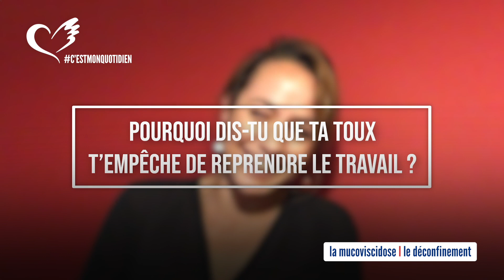Émilie et le déconfinement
Notre but est de faire entendre la voix des personnes atteintes de mucoviscidose et de leurs proches, de celles et ceux pour qui nous nous mobilisons depuis 13 ans, celles et ceux qui se battent chaque jour contre la mucoviscidose.

Ils se livrent, ils vous livrent leur quotidien, qui s’apparente tellement au combat que nous menons tous en ce moment contre cet ennemi invisible : le Covid19.

À travers leurs témoignages, vous découvrirez comment ils vivent le confinement, les gestes barrières, la distanciation sociale…

Alors, MERCI à eux d’avoir fait le pas pour dévoiler une partie de leur quotidien, afin de nous éclairer sur leur souffrance, mais surtout sur la force dont ils font preuve depuis toujours face à la maladie.

Aujourd’hui, ils nous expliquent comment ils appréhendent cette pandémie.

MERCI à vous de prendre quelques minutes pour entendre leur voix.